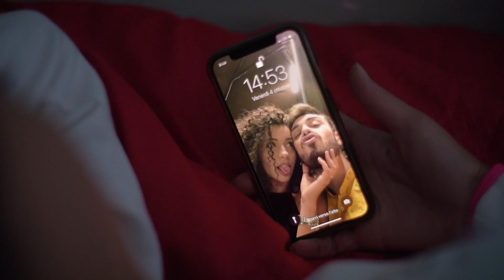Piervito Grisù - 'A Sunnambula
Artista - Piervito Grisu'
Prodotto da La PecoraNera
Edizione La Canzonetta
Regia -Tarto
Foto Mary Ciaparrone
Arrangiamento e Voce - Piervito Grisu'
Batteria - Corrado Orilia
Chitarra - Angelo Carpentieri
Basso - Emilio Gioia
Sax - Massimo Baldino -
Tromba - Antonio Baldino
Registrato al Recoa Studio